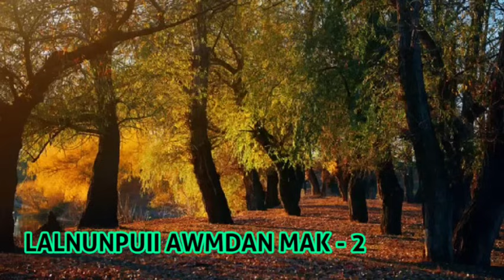Lalnunpuii awmdan mak - 2 // Biaktea khawmuin a chawi em ni